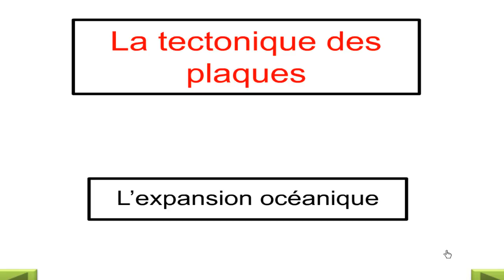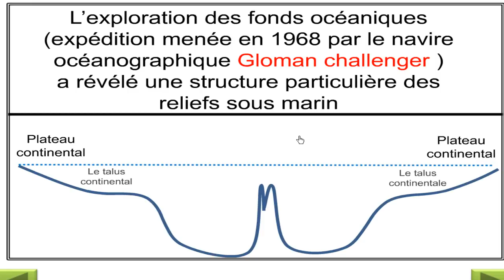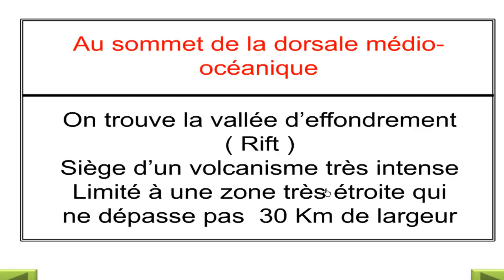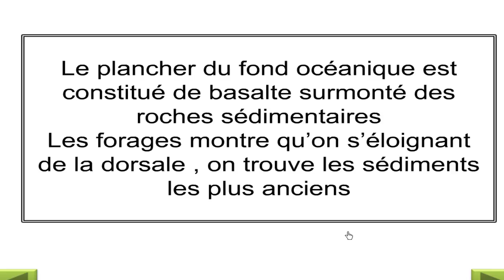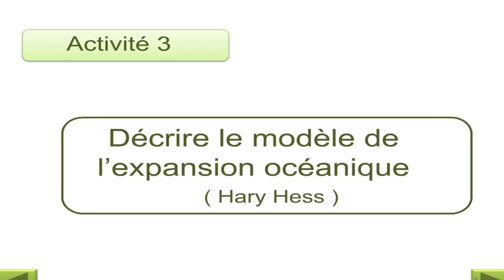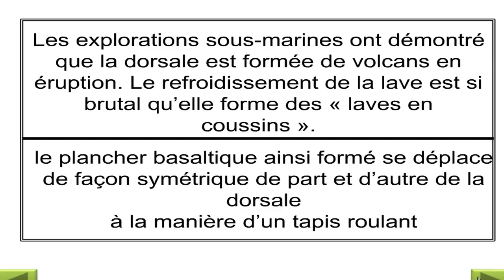La tectonique des plaques : l'expansion océanique